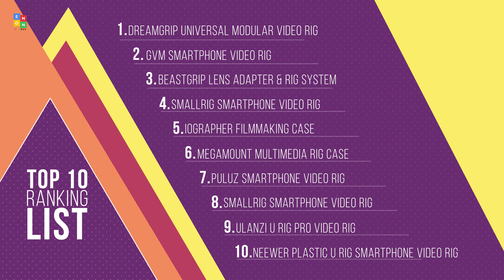Top 10: Best Smartphone Video Rigs of 2021 / Phone Holder, Rig, Cage System / Phone Stabilizer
06:45 DREAMGRIP Universal Modular Video Rig for All Smartphones

05:37 GVM Smartphone Video Rig

05:07 Beastgrip Rig System for Smartphones

04:29 SmallRig Smartphone Video Rig

03:34 iOgrapher Filmmaking Case for Smartphone, Holder & Rig System

03:02 MegaMount Multimedia Rig Case

02:19 PULUZ Smartphone Video Rig Kit

01:43 SmallRig Smartphone Video Rig

00:53 Ulanzi Video Rig for iPhone, Phone Stabilizer Rig

00:06 Neewer Plastic U Rig Smartphone Video Rig